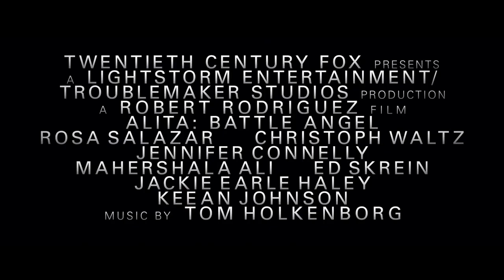Alita: Battle Angel I James Cameron trò chuyện cùng đạo diễn [Khởi chiếu 14.02]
Alita: Battle Angel (Alita: Thiên Thần Chiến Binh) khởi chiếu tại các rạp từ ngày 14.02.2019 trên toàn quốc.